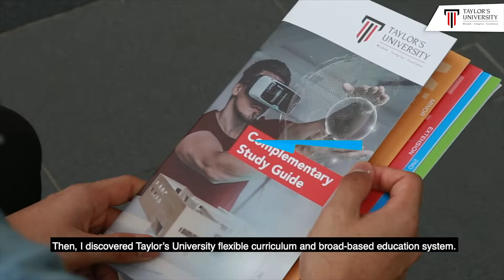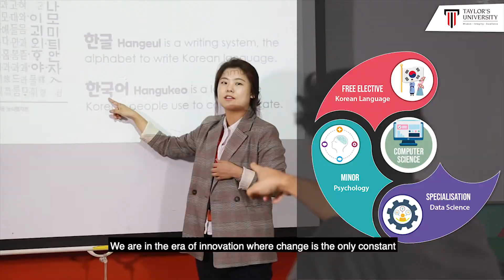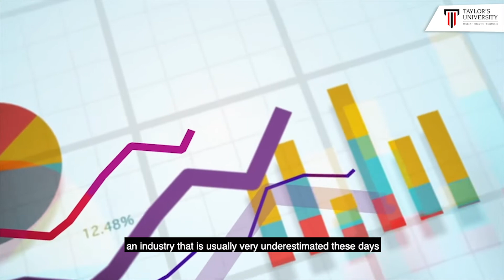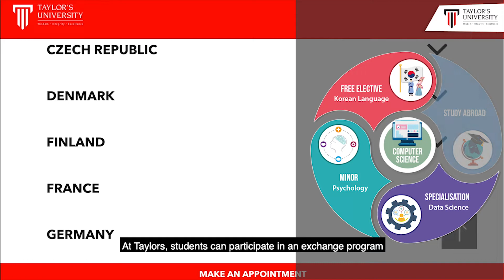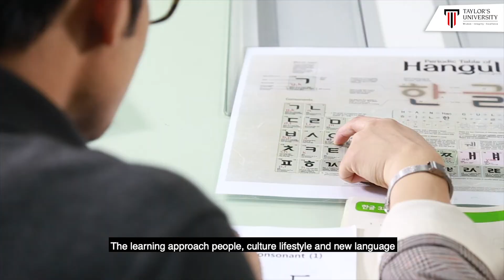Broad-Based Education at Taylor’s